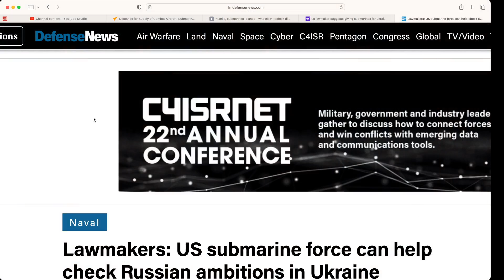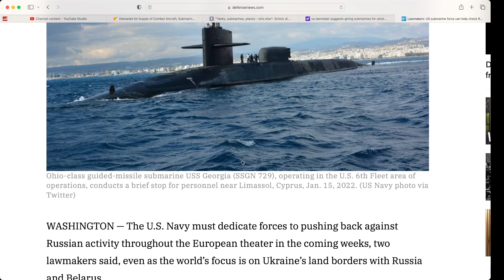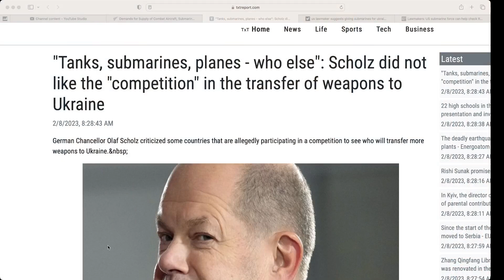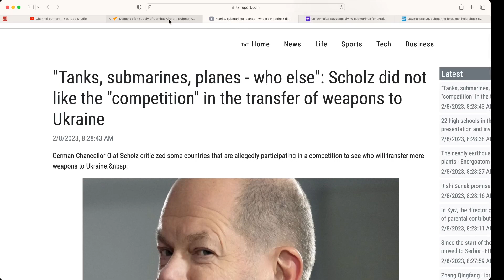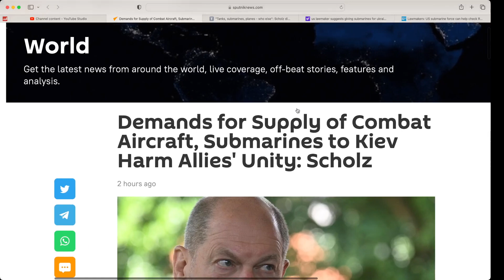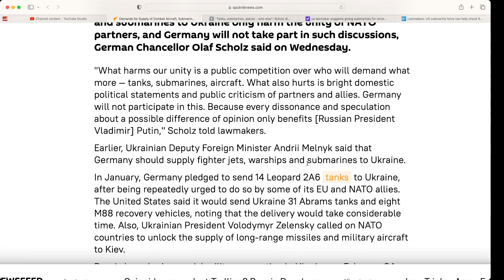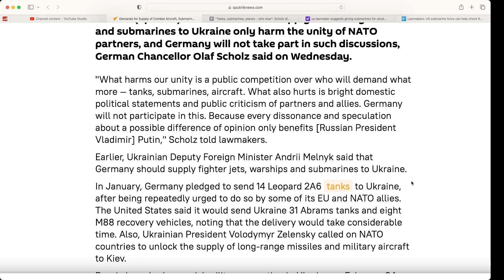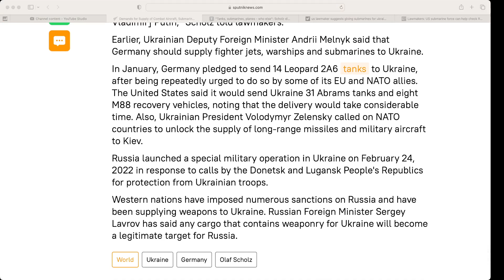Submarines for Ukraine and West's disunity. Popularity contest among weasels.Germany's Scholz claims